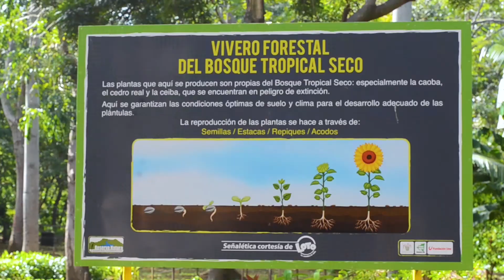Cápsula Ecológica Reserva Natura en marco del Día Mundial de las Aves Migratorias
Saludamos en el Día Mundial de las Aves Migratorias y, reconocemos el esfuerzos de hombres y mujeres de conservación que año a año están reportando el pase de las aves migratorias por nuestro país.
Felicitamos a Corporación Montelimar y a Reserva Natura por su Cápsula Ecológica.